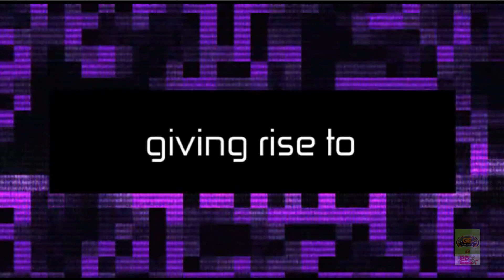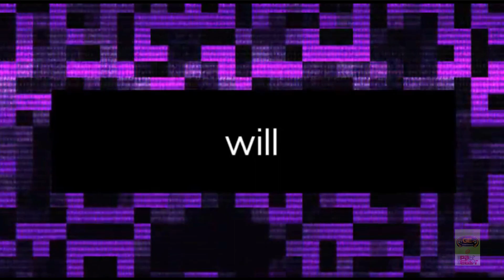Pax East 2015: Axiom Verge Tom Happ/Dan Adelman Interview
Aaron talks to Tom Happ and Dan Adelman about the upcoming PS4 action and exploration game Axiom Verge.